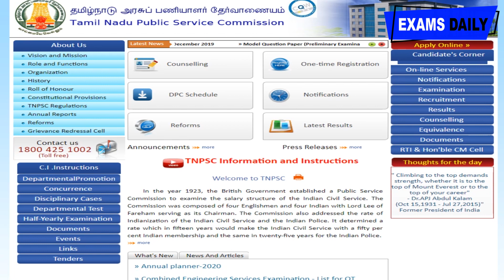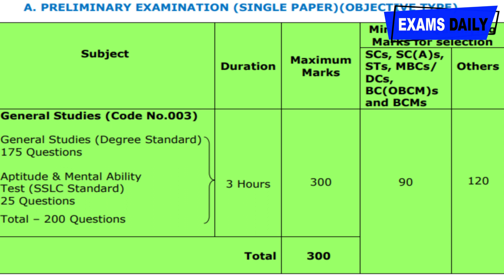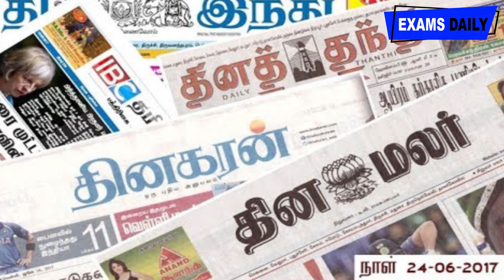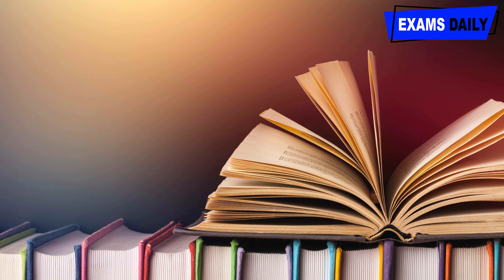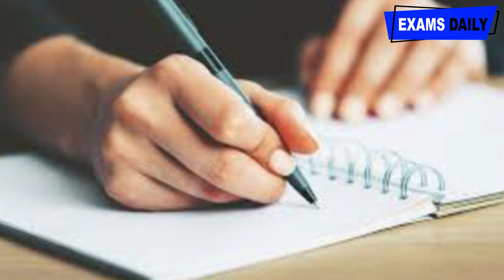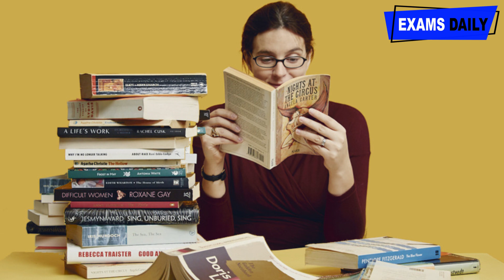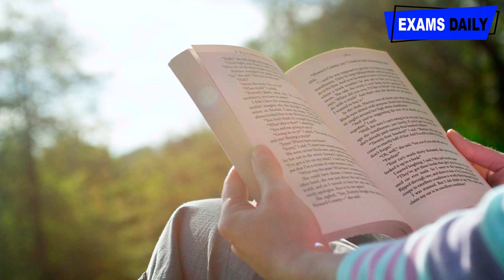TNPSC குரூப் 1 ல் வெற்றி பெற வேண்டுமா? டிப்ஸ் இதோ !! || TNPSC Group 1 Study plan in Tamil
TNPSC Group 1 Syllabus 2020 – Download Exam Pattern Pdf. Tamilnadu Public service commission has Plan to contact Group 1 in 5 April 2020. Applications are invited from eligible candidates only through online mode up to 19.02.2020 for direct recruitment to the vacancies in the posts included in Combined Civil Services -I Examination (Group-I Services). TNPSC  Group 1 Apply Online  will be Start from 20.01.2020 to 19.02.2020.

tnpsc group 1 study plan,
tnpsc group 1 study material,
tnpsc group 1 study plan 2019,
tnpsc group 1 study plan pdf,